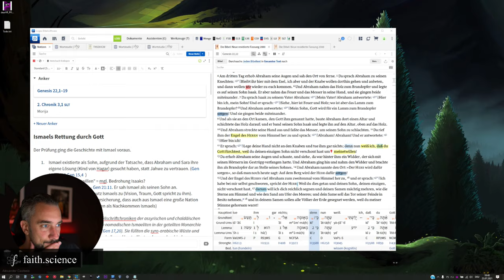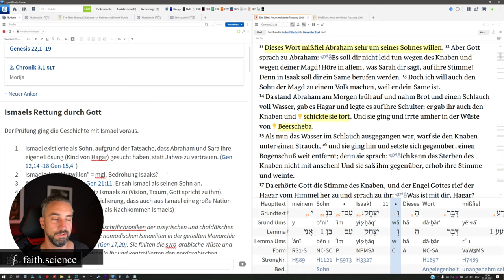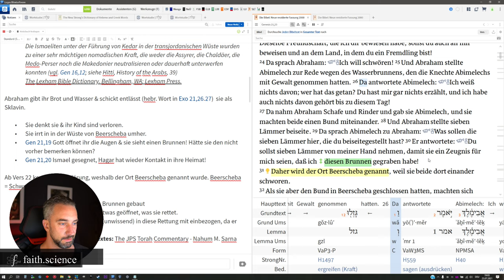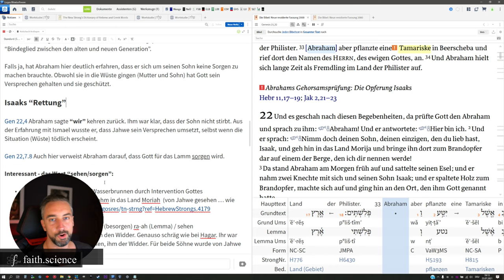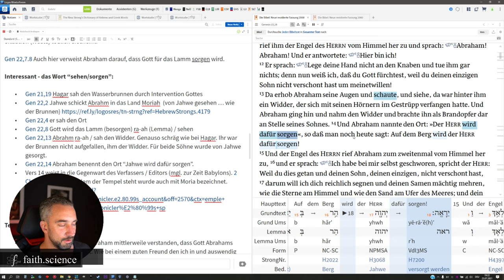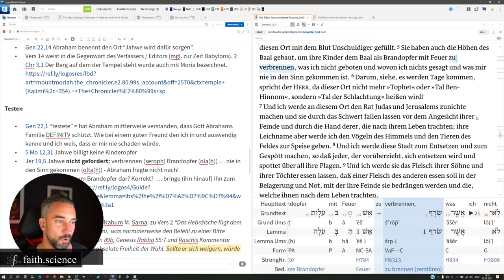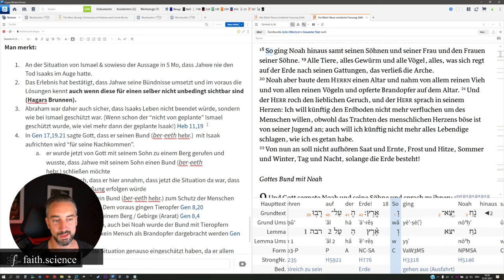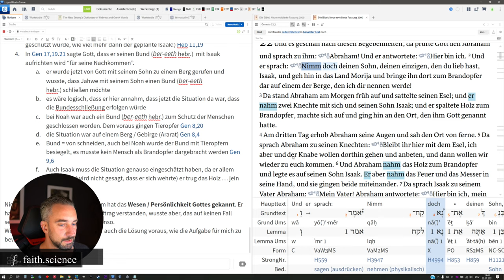Wie man das Thema "Kindesmord an Isaak" aufklären kann. Gottes Aufforderung an Abraham in der Bibel.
Mal ganz ehrlich ... mir fiel es nicht wirklich leicht diese biblische Begebenheit für mich schlüssig erklären zu können. Aufgrund eurer Nachfragen habe ich mich mal hinter das Thema geklemmt und einige Punkte herausgefunden, welche die Situation für mich aufklären. Ich hoffe dir hilft es auch, diese Situation neu zu durchdenken und den Kontext in Betracht zu ziehen. Ehrlich - Kontext ist sooo wichtig!!! Warum Gott also den Abraham "aufgefordert" (mehr zu dem Wort im Video) hat Isaak zu töten, wird in diesem Video hinterfragt.
Bestimmt gibt es noch weiter spannende Aspekte, welche mir nicht aufgefallen sind. Schreib doch gerne, was dir aufgefallen ist und was dir hilft die Situation besser zu verstehen.

Da die Frage immer wieder kommt. Ich nutze diese Bibel-Software

Oder direkt über meine Kontoverbindung:
Jascha Schmitz
IBAN: DE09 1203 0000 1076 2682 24
BIC: BYLADEM1001
Verwendungszweck: SPENDE-FAITH.SCIENCE

BUCHTIPPS & QUELLEN:
The JPS Torah Commentary: Genesis (Nahum M. Sarna)

Inhalt des Video:
00:00 Einleitung
03:35 Ismael: Der erst Sohn Abrahams
11:40 Abrahams Sohn wird gerettet
13:40 Versprechen an Ismael - Großes Volk
15:49 Beerscheba - Besonderheiten im Bibeltext
21:40 Designbeispiel im Text der Bibel
24:18 Was soll die Tamariske?
28:19 Gutes Ende auch für Hagar
29:40 Abrahams Sichtweise bzgl. des Opfers
34:40 Das Wort "sehen" im Kontext
39:00 Moria & der Tempel
43:35 Gottes Einstellung zu Kinderopfern
49:20 Bund & Opfer auf dem Berg
55:40 Wurde Abraham gezwungen?
1:01:20 Zusammenfassung

DAS NUTZE ICH FÜR DIE AUFNAHME:
Aufnahme Video mit:
Audio mit:
Software: vmix